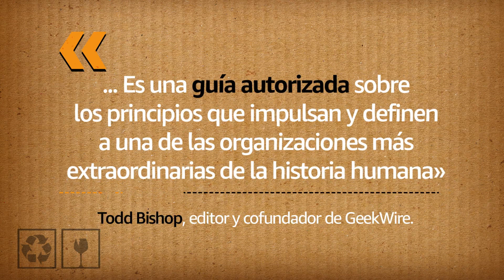Booktrailer - Hazlo como Amazon de John Rossman - Grupo Planeta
Los 14 principios de liderazgo para el futuro.
El secreto de cómo formaron un imperio mundial